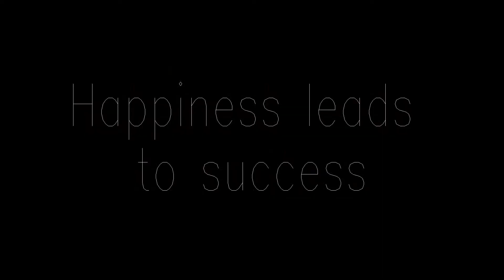How To Be Happy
Tis simple!